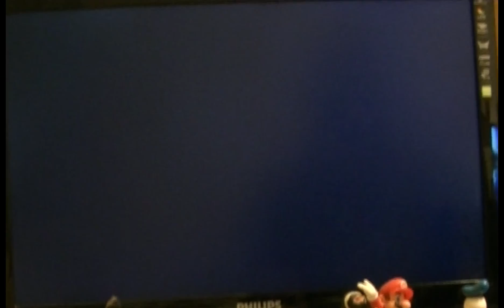Super Mario Maker - Playing Event Courses Part 14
My gamepad fell.